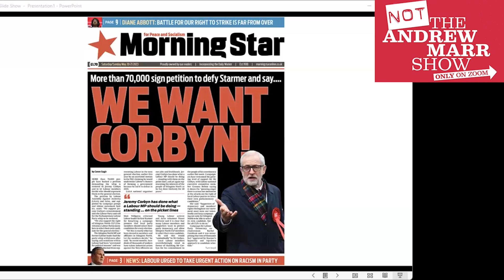The petition to support Corbyn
Jackie Walker comments on the front page of the weekend edition of the 'Morning Star', which highlights a petition to restore the Labour whip to Jeremy Corbyn.